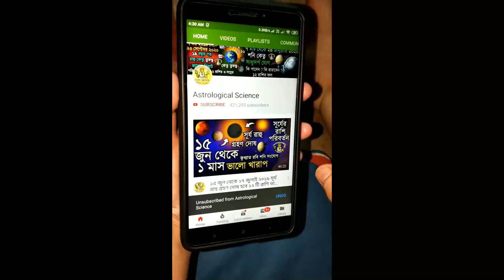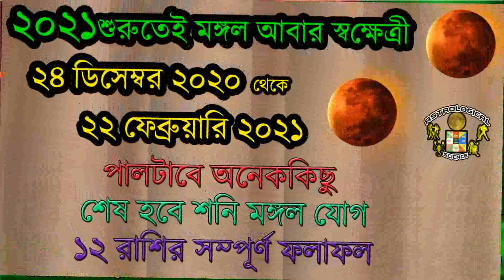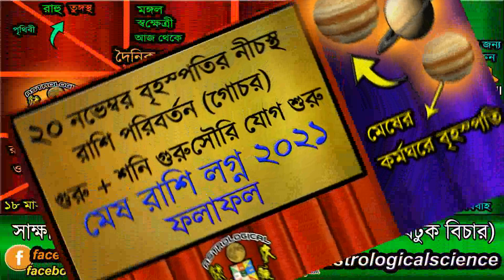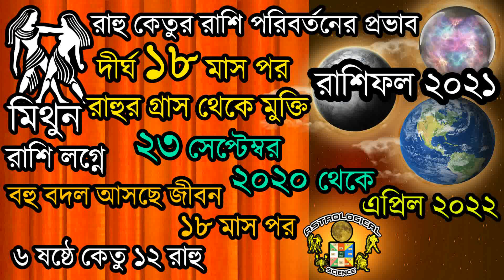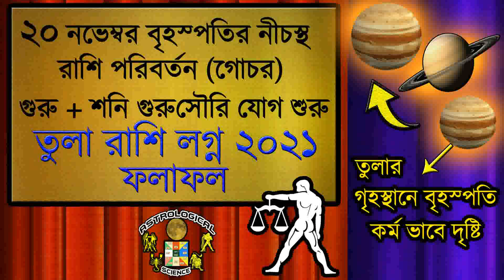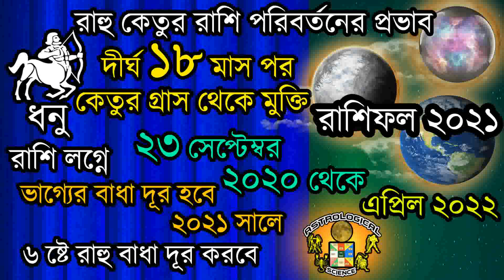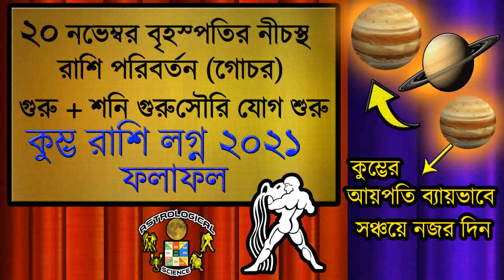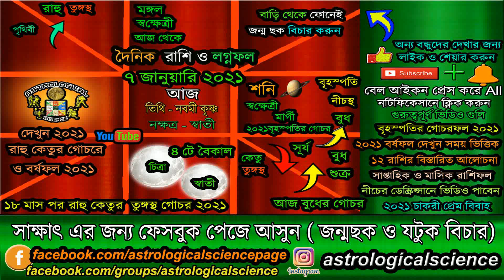আজকের রাশিফল বাংলা ৭ জানুয়ারি ২০২১ বৃহস্পতিবার Ajker Rashifal 7 January 2021 Happy New Year 2021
আজকের রাশিফল বাংলা ৭ জানুয়ারি ২০২১ বৃহস্পতিবার Ajker Rashifal 7 January 2021 Dainik rashifal in Bengali January 2021 Astrological Science Dainik rashifal in Bengali January 2021,২২ পৌষ ১৪২৭ শুভ নববর্ষ,দৈনিক রাশিফল ৭ জানুয়ারি ২০২১ বৃহস্পতিবার,Rashifal Today January 2021, Ajker Bangla Rashifal, Today's Bengali Rashifal, Bangla Rashifal Today, Horoscope Today January 2021, Daily Rashifal 7 January 2021 Thursday,দৈনিক রাশিফল বাংলা,আজকের রাশিফল ৭ জানুয়ারি ২০২১ বৃহস্পতিবার,১৪২৭ শুভ নববর্ষ, Christmas 2021,বড়দিন,Happy New Year 2021, নিচের লিঙ্কে দেওয়া ভিডিও গুলি অবশ্যই দেখুন ***

২০২০ সালের সম্পূর্ণ বর্ষফল ১২ মাসের